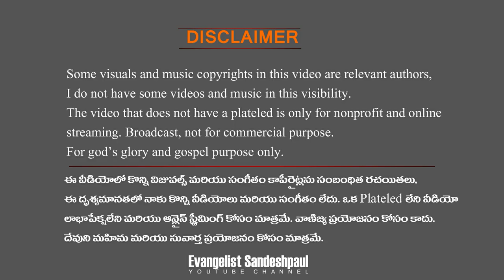కర్మ మెస్తాము జీసు - కర్మ మెస్తాము | Kuvi Christian Cover Song | Evangelist Sandeshpaul